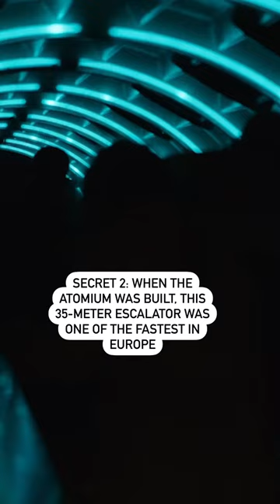Three Secrets about the Atomium in Brussels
Even though Belgium’s most famous landmark – the Atomium – looks very futuristic, it actually celebrates its 65th anniversary today! Do you want to know more about it? Here are three secrets!